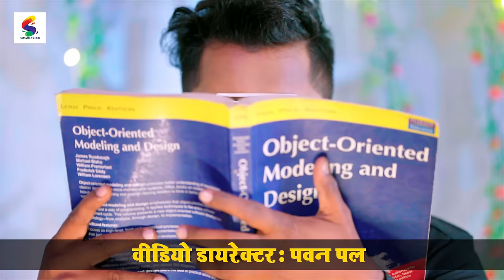Video | Jaanua Pade Aara Mei | Tuntun Yadav , Nisha Singh | Ft. Rani | Bhojpuri Song 2023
►Album :- Jaanua Pade Aara Mei
►Song :-  Jaanua Pade Aara Mei
►Singer :- Tuntun Yadav , Nisha Singh
►Lyrics :- Sunil Sagar
►Music Director :-  VR Verma (Annapurna Films)
►Composer - Adarsh Singh
►Video Director :- Pawan Pal
►Feat. :- Rani

►Digital  :- Happy Singh , Deepu Singh
►Producer :- Satish Singh , Anuj Aryan
►Company/ Label :- Sarvvidhya Films